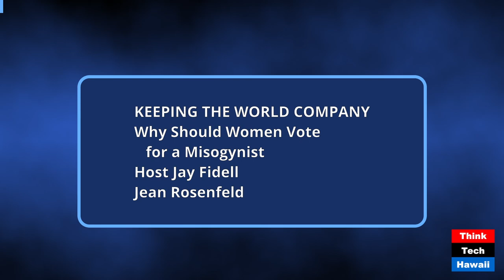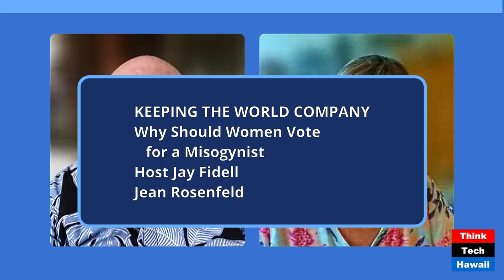Why Should Women Vote for a Misogynist (Keeping the World Company)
Why Should Women Vote for a Misogynist; Can a Misogynist be Somehow Reformed (Keeping the World Company). The host for this show was Jay Fidell.  The guest was Jean Rosenfeld.

The discussion was: Jean Rosenfeld, an independent scholar, helps us 'understand what misogyny is, where it fits, if at all, in civil society, the psychology of misogyny, its presence and history in America and elsewhere, how a person becomes a misogynist, how you can recognize that person, how misogyny connects and reinforces other negative social behavior, what Trump has done to prove that he is a misogynist, what that tells us about him and his world view and how it helps us predict his behavior going forward, the possibility that he can change and be reformed, why some men are drawn to him for his misogyny, and why some women, who can see that he is a misogynist, would actually support and vote for him.

The takeaway was: There are so many strange and irrational strains in our electorate, and the acceptance of openly misogynistic leaders is certainly one of them.  We should take the time to try to understand the mechanisms and considerations involved.

The hashtag keywords for this show are